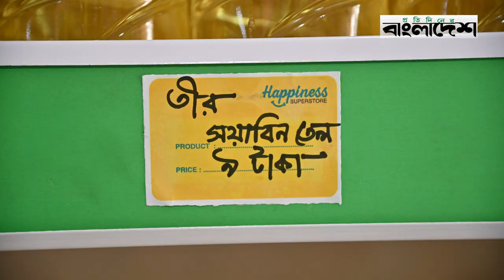এক টাকায় মুরগি মিলছে হ্যাপিনেস সুপারস্টোরে | Bubly Actress | Bidyanondo Foundation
»» Office Address:
Rongdhanu Corporate,